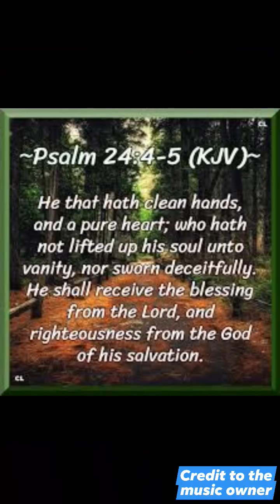GGPBC LORD'S DAY OCTOBER 20, 2024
GGPBC LORD'S DAY
OCTOBER 20, 2024
TOPIC:
THE BLESSINGS OF GOD
PSALMS 24:1-10
KEY VERSES : 4-5
BY: ELDER BIM BECIÑA